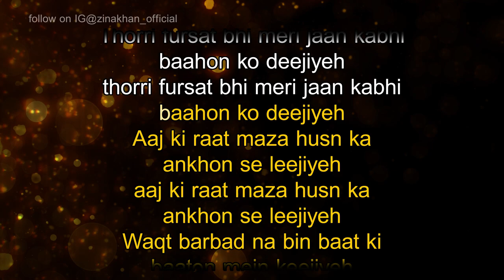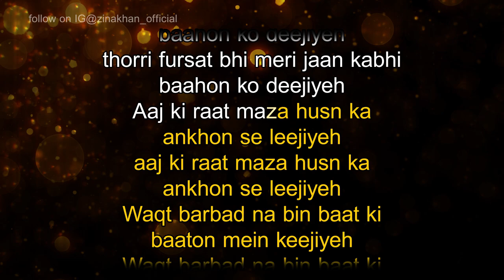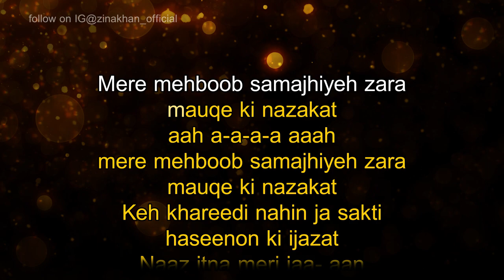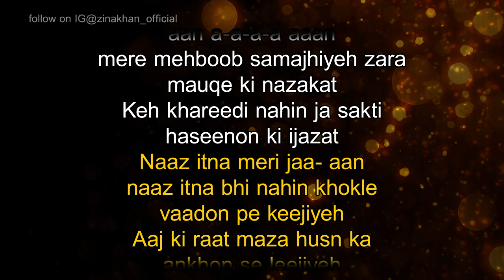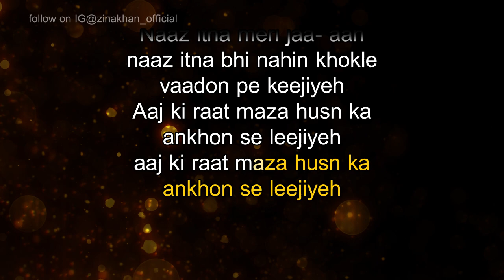AAJ KI RAAT - STREE 2 2024 KARAOKE TRACK WITH SCROLLING LYRICS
Best karaoke track on YouTube Originally sung by Madhubanti Bagchi, Divya Kumar with lyrics penned by Amitabh Bhattacharya and composed by Sachin-Jigar